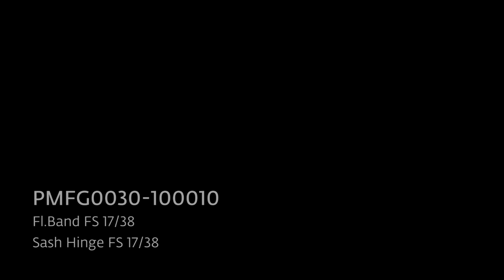SIEGENIA: PORTAL FS PLUS Montage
Hier erfahren Sie, wie das Beschlagsystem PORTAL FS PLUS von SIEGENIA montiert wird. Bei der Verarbeitung überzeugt dieser durch seine rationelle Anschlagtechnik, große Flexibilität und hohe Wirtschaftlichkeit.